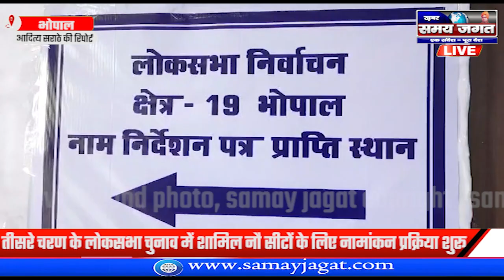भोपाल:- तीसरे चरण के लोकसभा चुनाव में शामिल नौ सीटों के लिए नामांकन प्रक्रिया शुरू !!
आदित्य सराठे